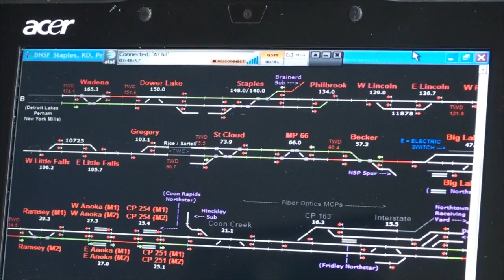Scene's at Staple's MN!